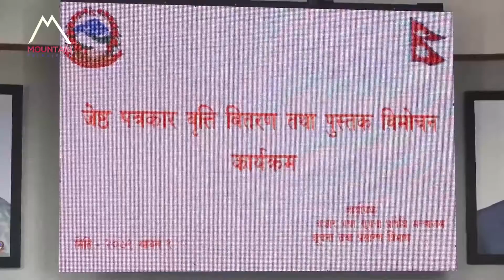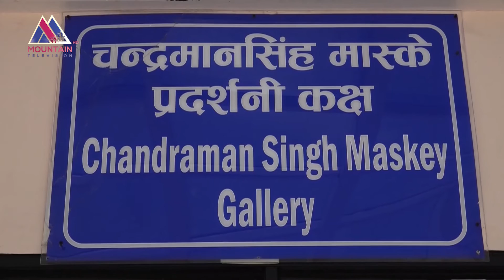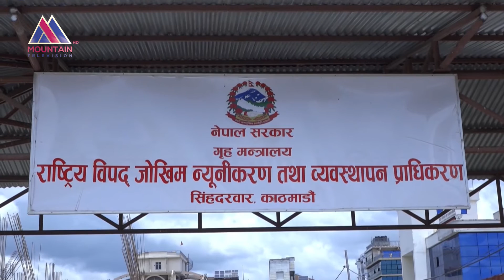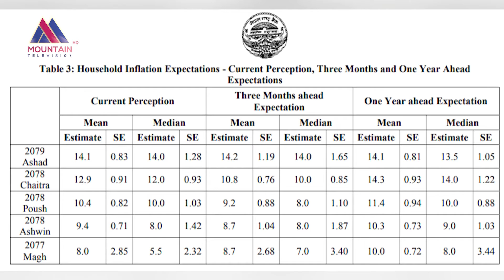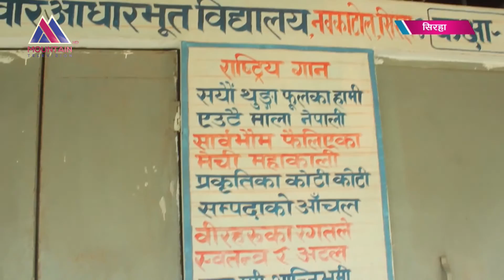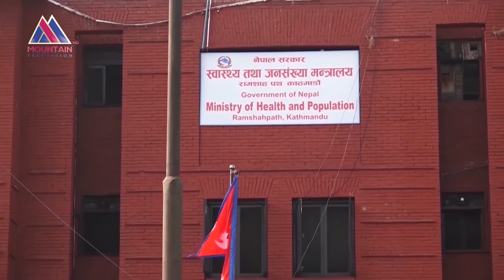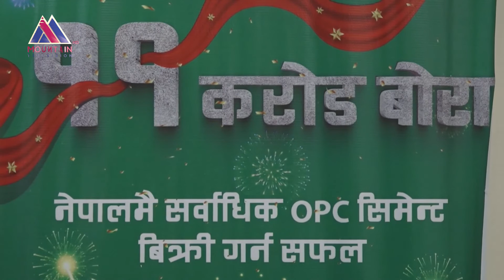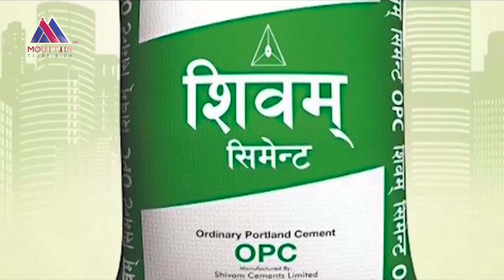माउन्टेन प्राइम समाचार || Mountain Prime News | Nepal News Today